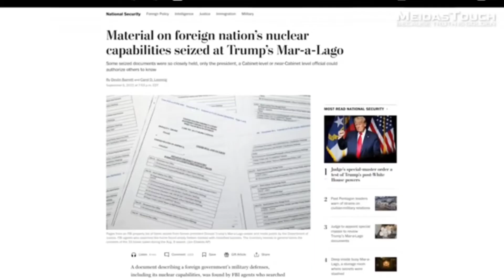URGENT!! Trump Breaking News Today [7AM] 9/7/22 Meidas Touch Latest News September 7, 2022